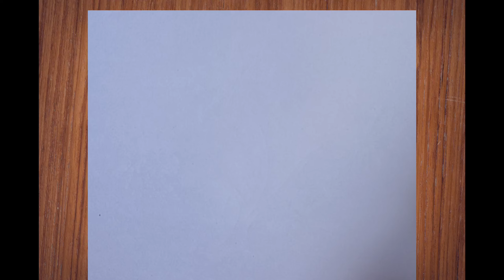Drawing Vedio ||Drawing Arts Sikhe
Youtube first commet vlog
My  second payment
Second payment
Dusra payment  Youtube
2Nd payment  Youtube
Second payment
My second earning Youtube
Dusra payment Youtube
Youtube payment
My second Youtube earning
Youtube 2nd payment 2022
My first payment by Youtube boy